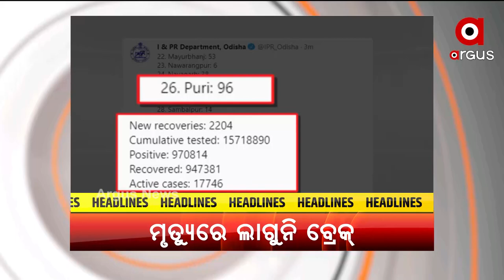Headlines 9 am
ଉଗ୍ର ହେଲା ସୀମା ବିବାଦ
ଜେଇଇ ଆଡଭାନ୍ସ ପାଇଁ ତାରିଖ ଘୋଷଣା…
 ଆଜି ପ୍ରଧାନମନ୍ତ୍ରୀଙ୍କୁ ଭେଟିବେ ପଶ୍ଚିମବଙ୍ଗ ମୁଖ୍ୟମନ୍ତ୍ରୀ ମମତା ବାନାର୍ଜୀ
ପଳାତକ ବିଜୟ ମାଲ୍ୟାକୁ ୟୁକେ ହାଇକୋର୍ଟଙ୍କ ବଡ଼ ଝଟକା...
ଟୋକିଓ ଅଲମ୍ପିକ୍ସରେ ଭାରତର ଅଭିଯାନ ଜାରି...
 ଅଲମ୍ପିକ ଟାଇଟଲ ନେଇ ସ୍ବଦେଶ ଫେରିଲେ ସୁନା ଝିଅ ଚାନୁ
ବୟସ 86, 36 ବର୍ଷ ହେବ ଛୁଇଁନାହାଁନ୍ତି ଅନ୍ନ କି ରନ୍ଧା ଖାଦ୍ୟ